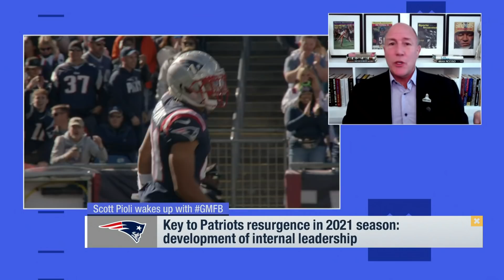"I Don't See Rams as a Championship Football Team": Trouble for LA?